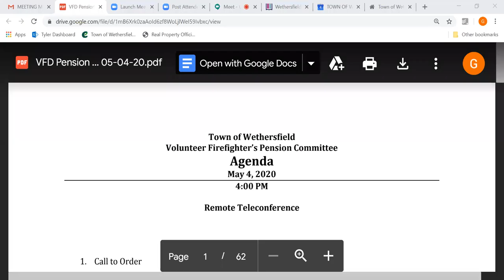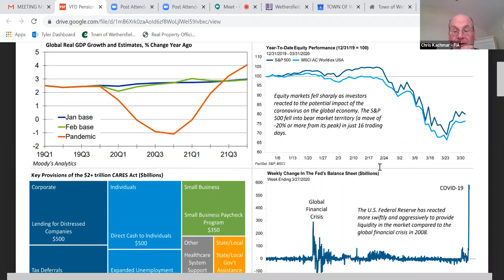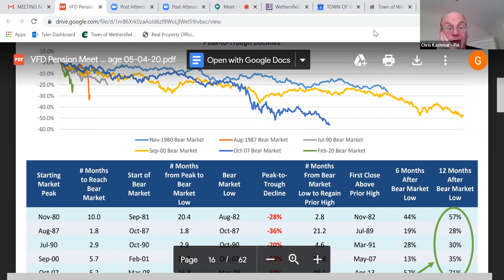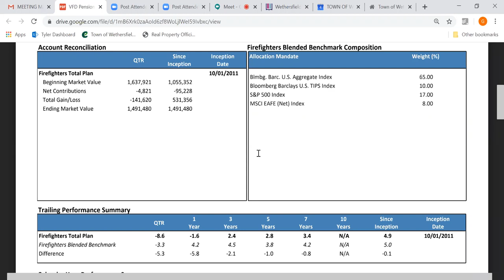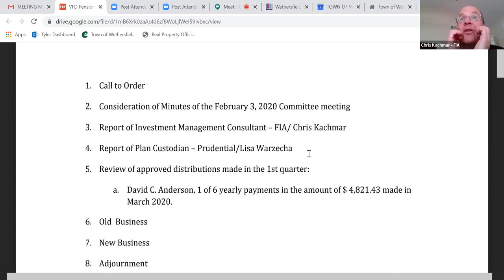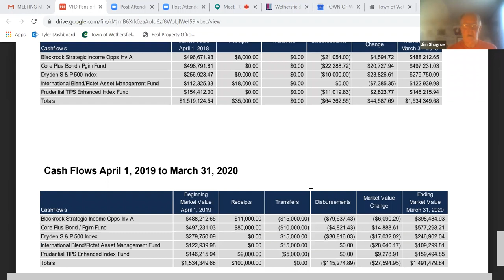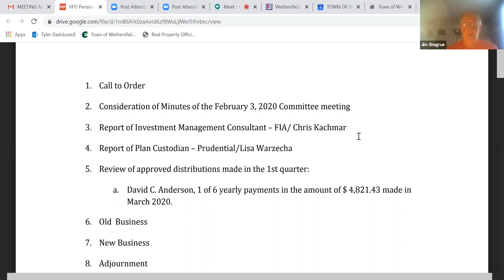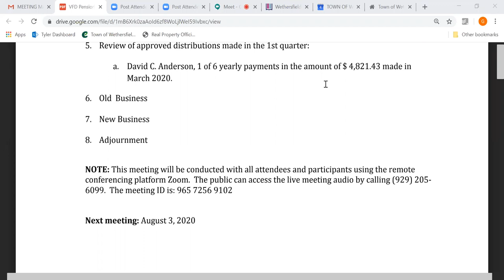May 4, 2020 Volunteer Fire Pension Committee Meeting